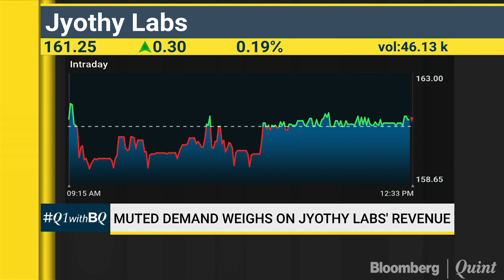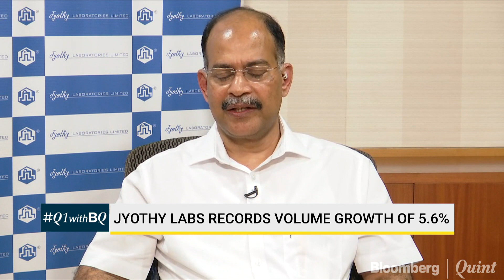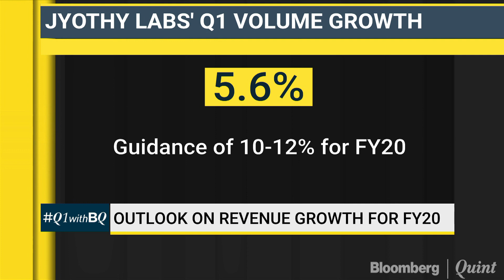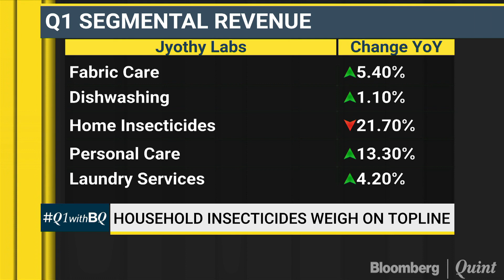Muted Demand Weighs On Jyothy Labs' Revenue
Toughest quarter in the recent past: Jyothy Labs